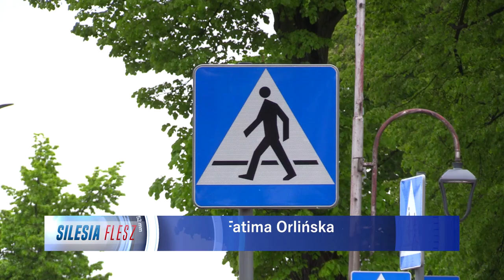Bezpieczny pieszy na pasach 13.06.2023